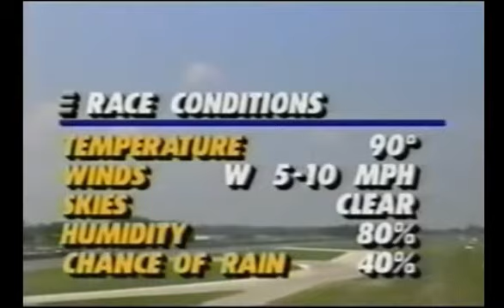SonnyBurnett1988's Favorite NASCAR Intros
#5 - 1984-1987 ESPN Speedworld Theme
#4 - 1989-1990 NASCAR on CBS Theme
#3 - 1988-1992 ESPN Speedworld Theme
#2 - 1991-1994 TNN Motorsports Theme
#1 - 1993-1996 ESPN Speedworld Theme